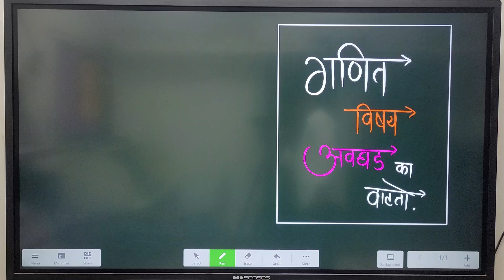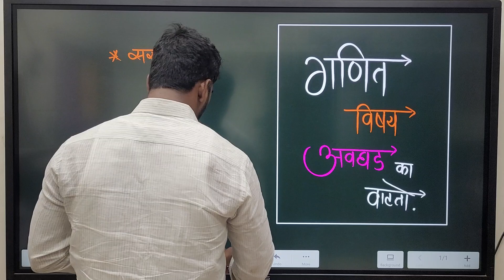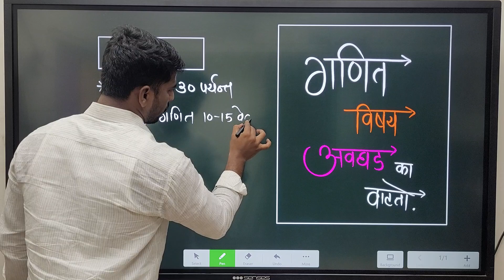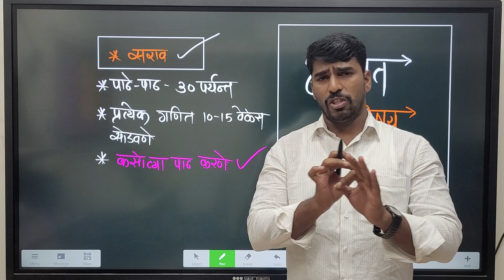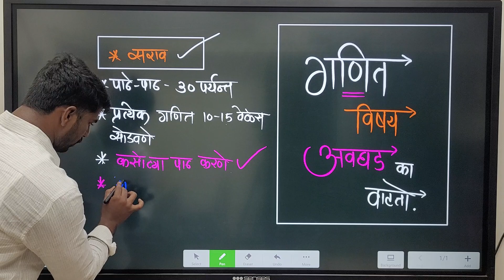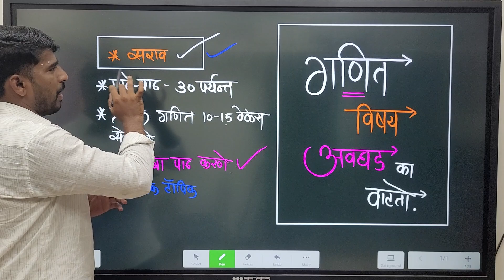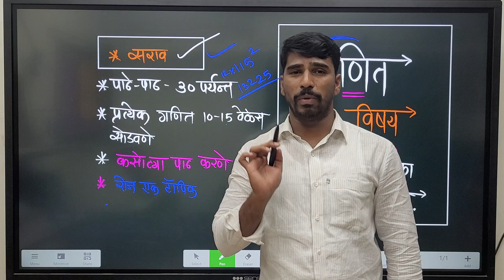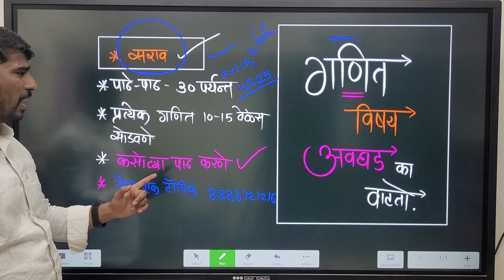गणित विषय अवघड वाटतो का || महाराष्ट्र पोलीस भरती || mathas || by bhooshan Tambare